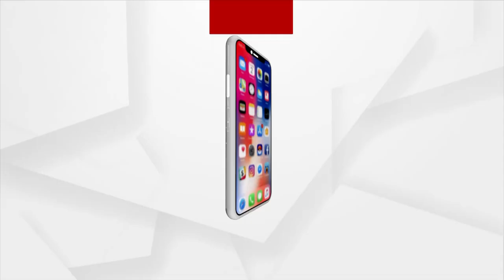Congress' Siddaramaiah Sworn In As Karnataka CM, DK Shivakumar Takes Oath As His Deputy